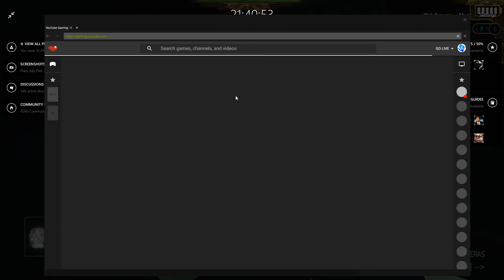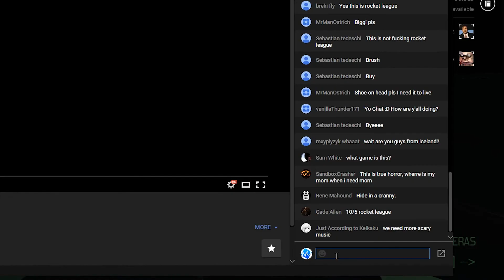Rocket League & Dead Realm LiveStream Highlights (with Birgirpall) [27th September 2015]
Best moments from livestream with Biggi and Banzaii (otherwise know as Birgirpall) from September 27th 2015 :)

I decided to go with this weekly format of best from last week stream. Fear not! All older footage will be used in one big "Super LiveStream Highlights" video ;)
Feel free to slap a like, give a comment and share with friends, if you enjoyed the video (which I hope you did ;) )